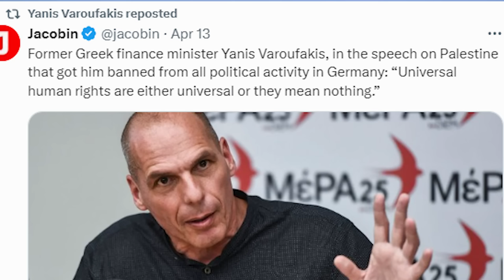Watch journalists confront German government over ban on Yanis Varoufakis and Palestine Congress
Watch journalists confront the German government over its ban of Berlin's Palestine Congress and the entry ban on people like Yanis Varoufakis. Why were devoted Jewish, Palestinian, and German peace activists unjustly labelled as 'Islamist and antisemitic'?

Journalists: "No antisemitic statements were made at the Palestine Congress."

German Government: "The ban on the Palestine Congress was justified and essential. We do not tolerate antisemitic or Islamist crimes."